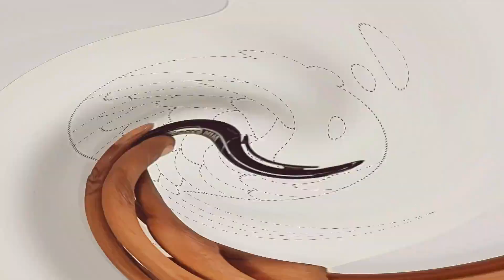Drawing Colorful Fish 🌈🐠 | Fun Rainbow Fish Drawing Ideas for Kids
Description:
Dive into the vibrant world of drawing with our latest tutorial on creating colorful fish and whimsical Rainbow Fish drawing ideas for kids! This step-by-step guide is perfect for young artists or anyone looking to add a splash of creativity to their day. Follow along as we explore fun techniques and unleash our imagination with these aquatic masterpieces.

🎨 Rainbow Fish Drawing Ideas for Kids Keywords:
1. Colorful Fish Drawing
2. Rainbow Fish Art for Kids
3. Easy Fish Drawing Tutorial
4. Kid-Friendly Drawing Ideas
5. Rainbow Fish Illustration

In this video, we'll demonstrate how to bring your fish drawings to life, infusing them with a spectrum of colors that will captivate young minds. From basic shapes to vibrant patterns, we'll cover it all to make this artistic adventure enjoyable and educational.

🔥 Top 20 Trending Hashtags:
1.
2.
3.
4.
5.
6.
7.
8.
9.
10.
11.
12.
13.
14.
15.
16.
17.
18.
19.
20.

Get ready to embark on a colorful journey with us as we unleash the magic of drawing and creativity. 🌈🖌️✨